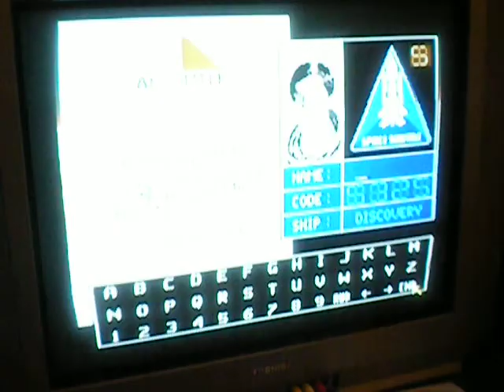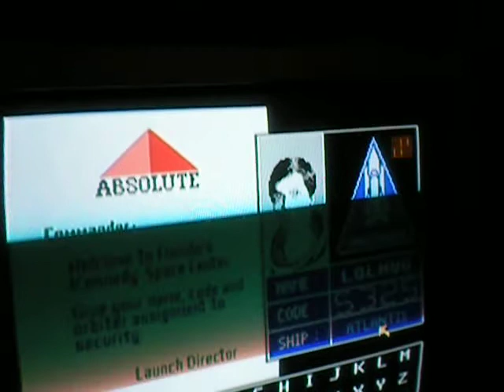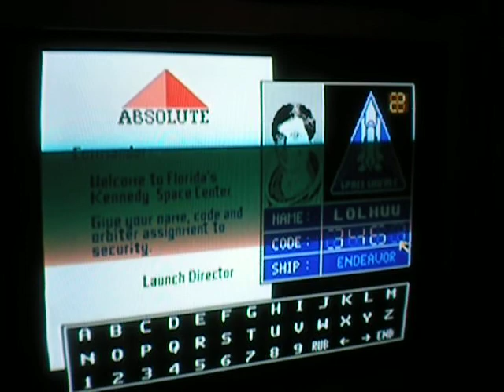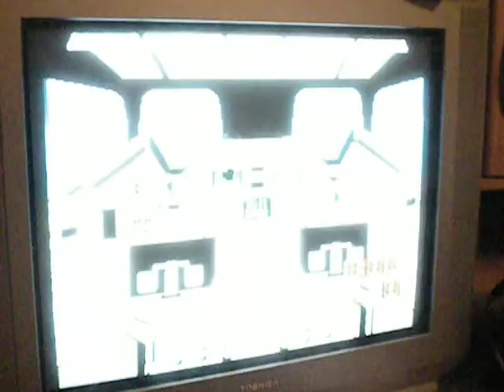Space Shuttle Project part 1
I wonder if moms were the only ones that ever bought these games, thinking they're educational.  Or was there some kid fooled into thinking this would be a sweet space simulator where you take on evil aliens?